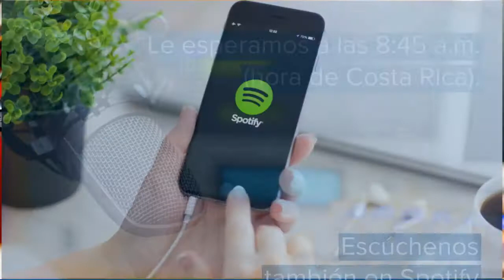Nuevo AgroEnlace: Trigidia Jiménez y la cañahua, raíces compartidas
Este jueves 25 de agosto del 2022 en AgroEnlace, el programa de radio del IICA, compartimos la historia de una “Líder de la Ruralidad” que unió conocimientos ancestrales y científicos en pro de la seguridad alimentaria de Bolivia.